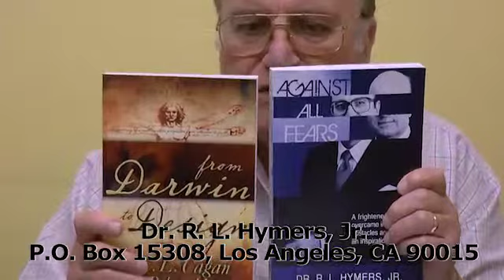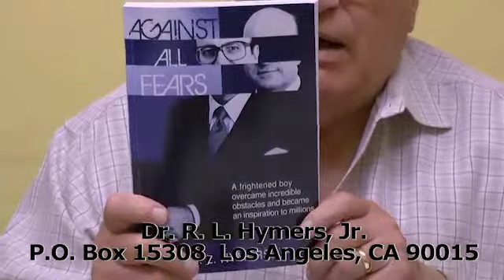"The Millennial Kingdom" by Dr. C. L. Cagan (Baptist Preaching)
At the end of the Tribulation, Christ will come to set up His Kingdom on earth and reign for a thousand years.  Then the Lord’s Prayer, “Thy kingdom come” will be answered.
To read Dr. Hymers' sermon manuscripts and view more sermon videos